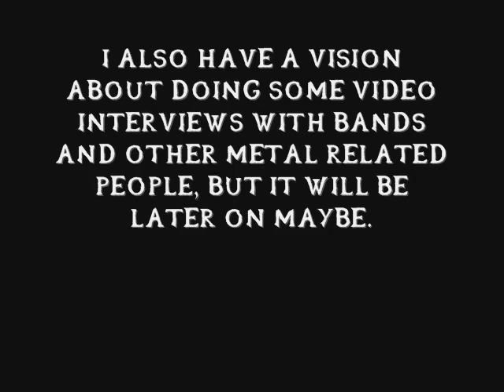Hello, Metalheadz!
Hello everyone, this is my first video blog, and I hope you like it!

And YES: I do lisp, live with that or get out!
And NO: i am not gay, so I won't take you in the ass!